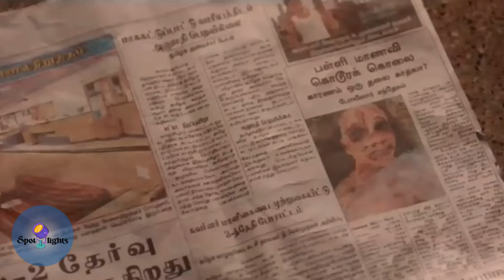Ratsasan Movie review in Hindi | SpotLight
ratsasan movie review in hindi